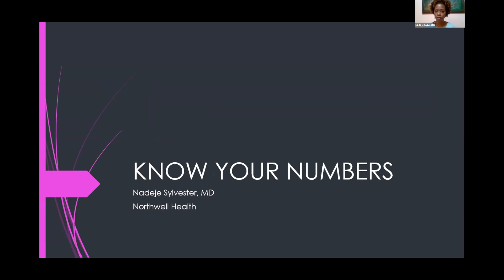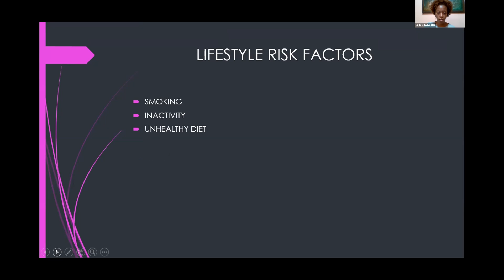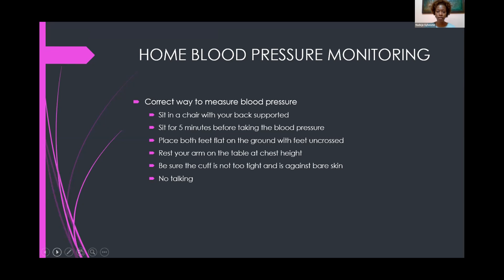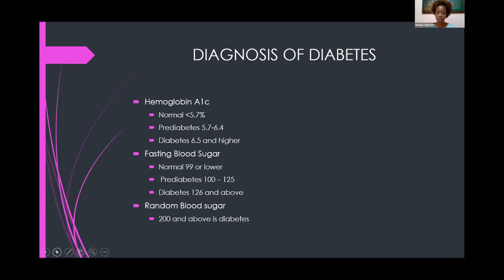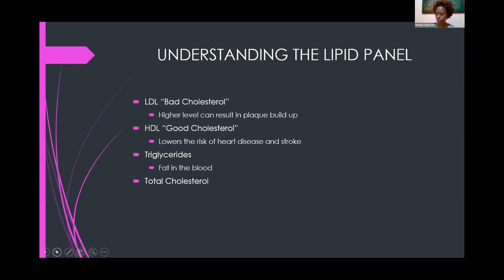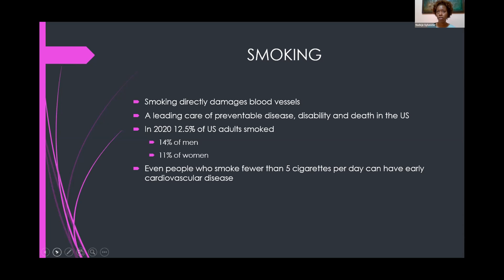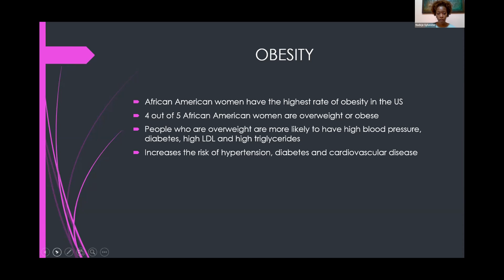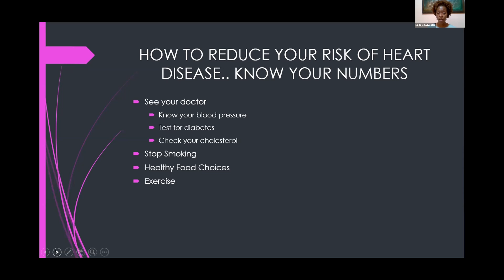Know Your Numbers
The Caribbean American Medical & Scientific Association (CAMSA), Inc. in collaboration with Harrison College Queen's College Alumni Association held a symposium on Women's Health on Saturday November 5, 2022.

Nadeje Sylvester, MD graduated from Howard University College of Medicine. She trained at St Luke's Roosevelt in Manhattan. Upon completion she was a hospitalist at NYU and transitioned to outpatient Internal Medicine. Dr. Sylvester has been with Northwell Health since 2016. Her interests include preventative medicine and women's health.

Her presentation is entitled Know Your Numbers.